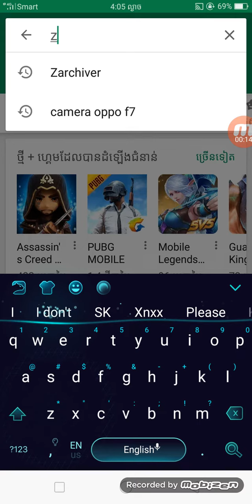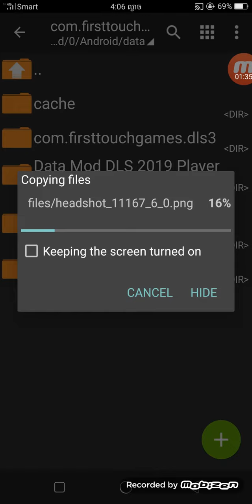របៀប hack dream league 2019 ក្រុមjuventus